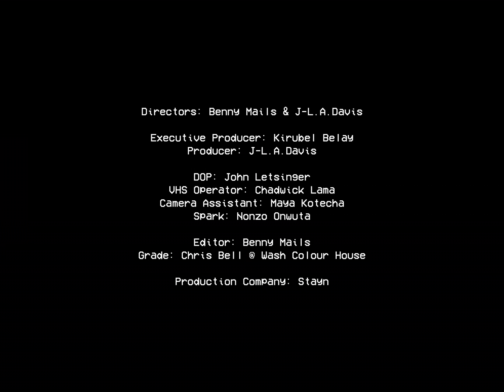FUCK IT ft. Lord Apex & Cesta (Official Music Video)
'FUCK IT'

Performed by: Benny Mails, Lord Apex, Cesta

Music Produced by: Kamil Ademola, Mulade

Directors: Benny Mails & J-L.A.Davis

Executive Producer: Kirubel Belay

Producer: J-L.A.Davis

DOP: John Letsinger

Editor: Benny Mails

Grade: Chris Bell at Wash Colour House

VHS Op: Chadwick Lama

Camera Assistant: Maya Kotecha

Spark: Nonzo Onwuta

Production Company: Stayn

Cast: Benny Mails, Lord Apex, Cesta, Sasha Keable, Phoenix Laoutaris, Cas Jones, Francis Liphers

Special thank you to Aaron Sanders at BSTN Store Brixton